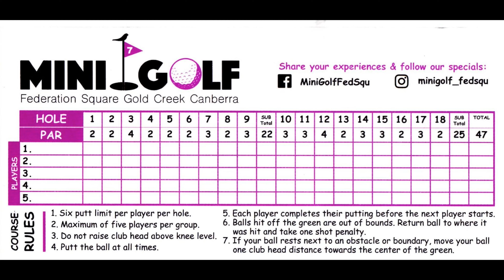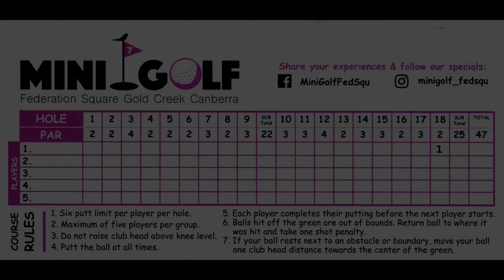How to make the ace on hole 18 at Mini Golf Federation Square.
Played tee position right of centre. Aim right lip.